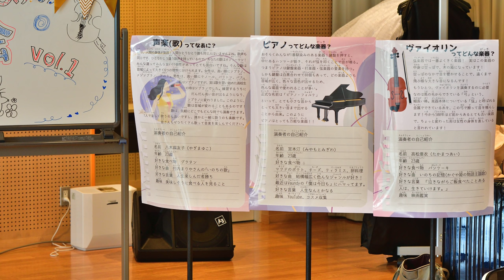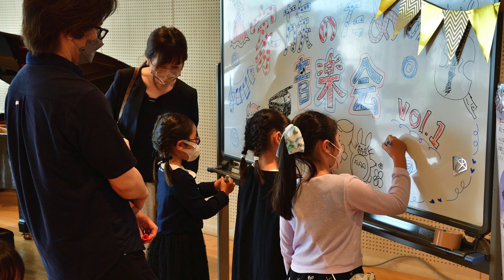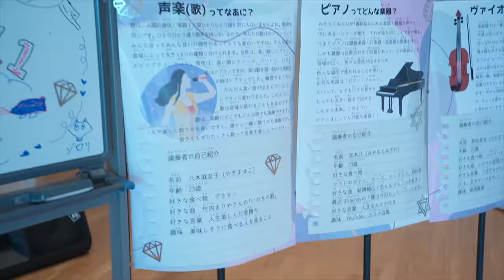【プロの無料コンサート】家族のための音楽会vol.1 ‼︎ 裏側も色々見せちゃいます！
高松あいです！ヴァイオリニストです！サブチャンネルです！

どんな方でも何人でも気軽に来れる、家族のためのコンサート。
少しでも思い出に残るような、明日からがまた楽しみになるような、そんな時間が作れたら。

限られている、“音楽ができること” の中で、これからたくさん挑戦していきたいことがあります。

たった1人だけに向けてでも良い。とにかく“愛がある方へ”、そんなプロジェクトを始動させていただきます。

その第1弾として家族のための音楽会を開催させていただきました。会場でもらったたくさんの笑顔に感謝して、反省.改善もしながら進んでいきたいと思います。

そして！
この家族のための音楽会は、次回開催が8/13(土)に決定しております！またお知らせします☺️お楽しみに！

最後になりましたが、今回の公演、本当にたくさんのご支援をいただきました。感謝でいっぱいです。本当にありがとうございます。

【今回の活動をご支援してくださった皆様】

鈴木 光則様・佐藤 英二様・ハピダン様・東郷 真人様・中関 浩和様(2口)・児玉 将章様・清水 直樹様・田中 宏様・明日香様・やたがらす様・きねこおんぷしろくま様・河野 達也様・加藤 大慈様・末吉 加奈様・大村 浩之様・東 功至文様・どろんぱ様(3口)・ふかわ様(2口)・鈴木 克則様・丸山 愼悟様・ブルーバード様・千葉贋作様(3口)・山下 栄介様(10口)・鏑木 勇樹様・鱒渕 拓也様・恋ねっと様・おじパン様・林 博之様・片倉 隆太様・伊庭 福繁様・下宮 恵司様・澤 泰弘様・中村 紘平様・堀田 誠様・中川 賢様・戸塚団地寿会 下宮 恵司様・武藤様(3口)・横山 新様・吉橋 和夫様・山本 和範様・クレジット表記ご辞退の皆様

高松亜衣

【　家族のための音楽会vol.1　】
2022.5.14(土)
戸塚区民センターさくらプラザリハーサル室
入場無料
0歳から小学6年生までのお子様とそのご家族が対象です。

このチャンネルではゆるっと日常のこと等、投稿していきます✨

《グッズ》
◇BASE（CDはここから買えます）

editor
yuri takamiya